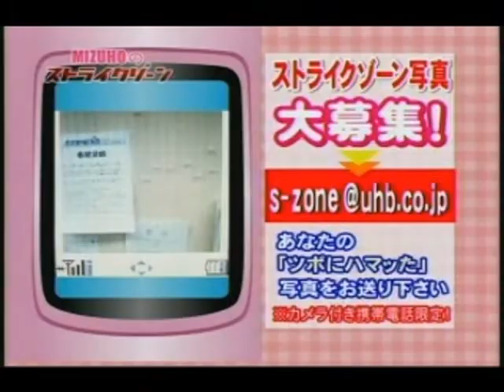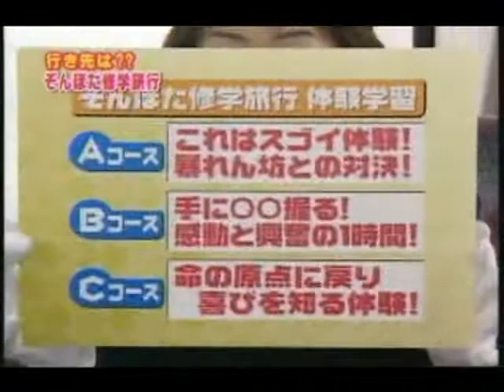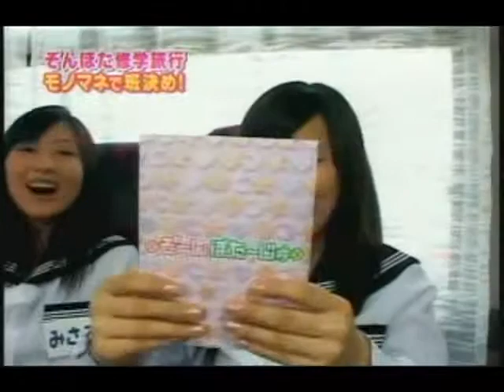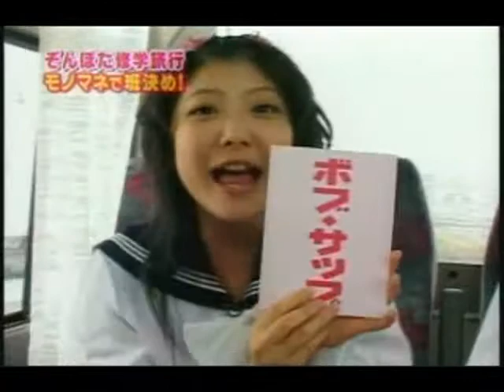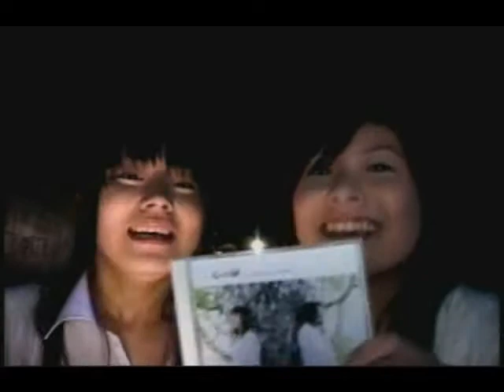ZONE - ぞーんぽた～じゅ #16